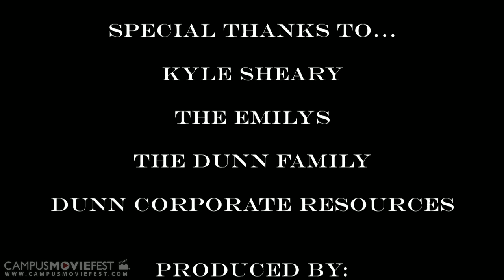The Fifth Column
A valuable package has been taken per means of initiation, but the loss of the package does not tread lightly on the original owner. What ensues is an intense chase to track the case down.

Created by Neumannati Pictures at La Salle University in 2014 as part of Campus MovieFest, the world's largest student film festival.

The Fifth Column Cast & Crew :
Edward Dunn - Captain, Producer, Actor, Production Designer, Director
with
Thomas McIntyre Jr.  - Producer, Writer, Cinematographer, Actor
Steve Graham  - Producer, Editor, Actor
Corie Meredith - Producer, Editor
Zachary Renitsky - Actor